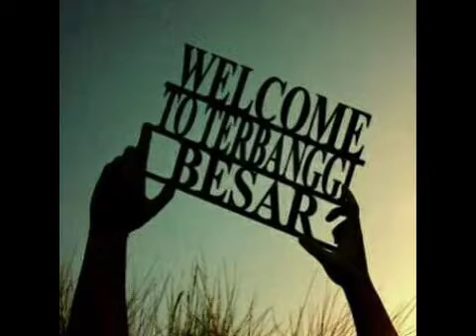NEW ALTA DOUBLE SOUND - #2 Kuripan LAMTIM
Udhaa Dhafaa